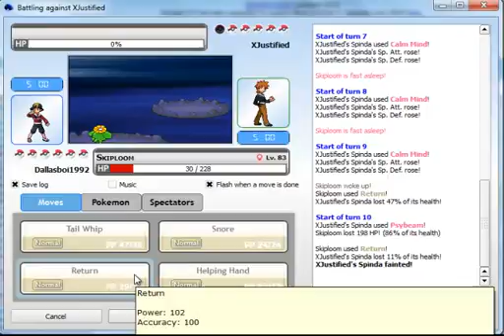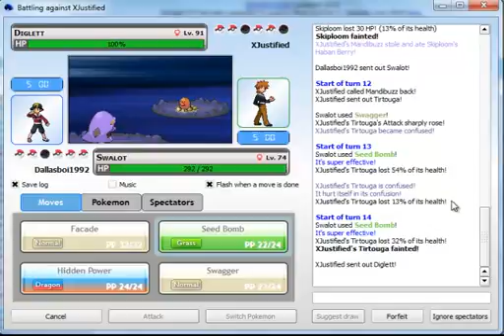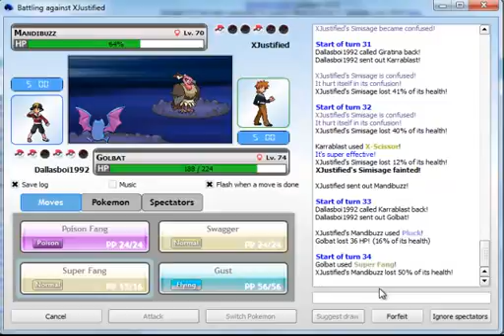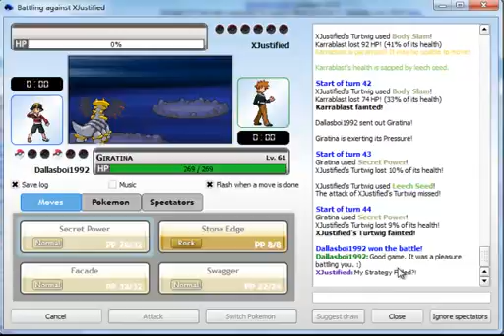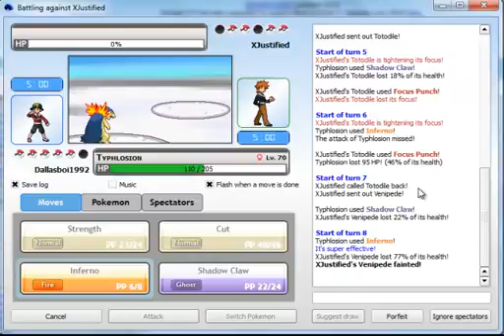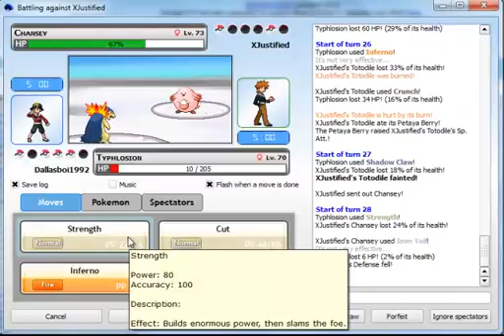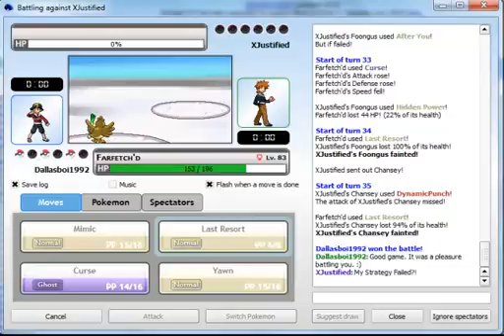Challenge Cup with xJustified #1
Had to cut out the first match since I thought it would be the best match to cut out since there was a team preview issue in the first match and I can't upload anything more than 15 minutes at the moment. :(